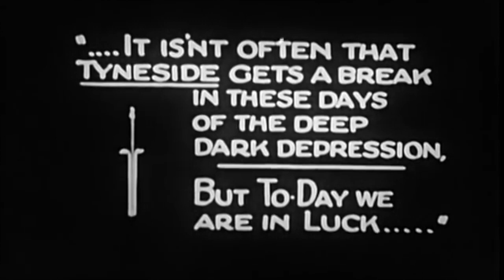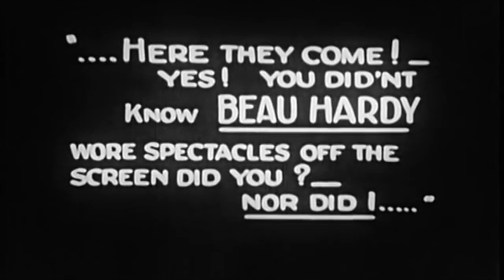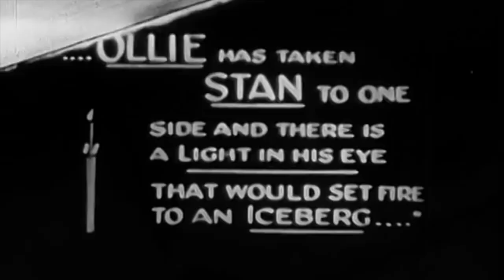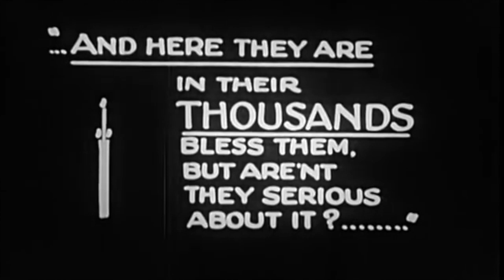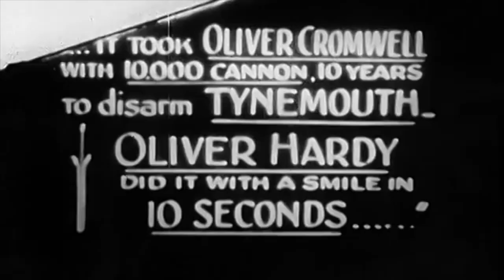Laurel and Hardy in Tynemouth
With original Leroy Shield Laurel and Hardy incidental music performed by the Beau Hunks